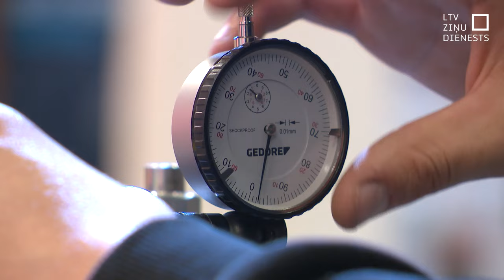Sacenšas par Latvijas labākā jaunā automehāniķa godu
Latvijas labākie jaunie automehāniķi divu dienu garumā, remontējot un veicot citus uzdevumus, sacenšas par iespēju pārstāvēt valsti starptautiskā jauno automehāniķu konkursā. Jauniešiem jātiek galā ar 11 uzdevumiem. Šī ir fināla kārta un tā pulcējusi jauniešus no skolām visā Latvijā.